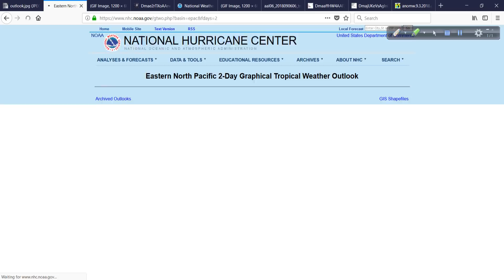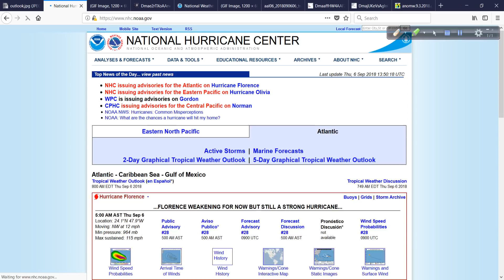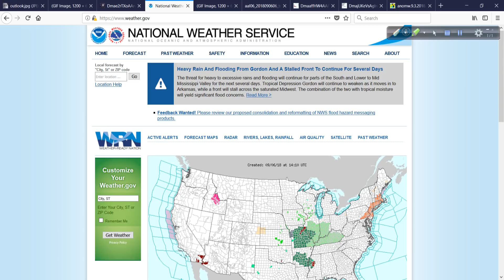Hurricane Outlook and Discussion for Sept 6, 2018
A lot to discuss in the tropics today. Not only do we have Florence but also 92L and even another system still over Africa. Obviously Florence is the main news item right now and I take a look at the latest in today's discussion.